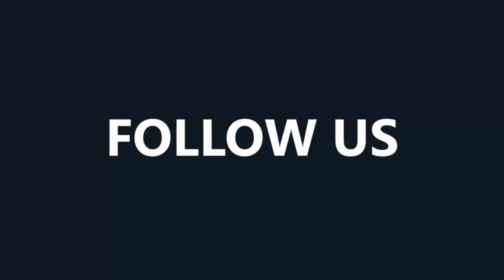| Toghether Until The End Paniting | Acrylic Paniting Art